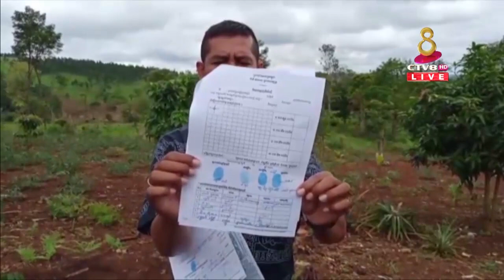ពលរដ្ឋជនជាតិដើមភាកតិចភ្នងរស់នៅភូមិពូទ្រូក្រោមចំនួន 12 គ្រួសារមានជម្លោះដីធ្លីរវាង និងលោកស